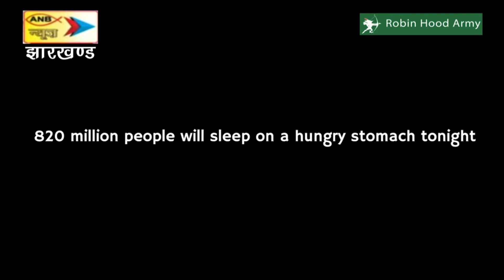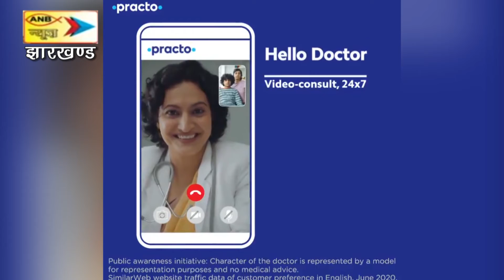गंगा नदी में जलस्तर बढ़ने के कारण लोग अपने परिजनों का अंतिम संस्कार सड़क किनारे करने पर मज़बूर